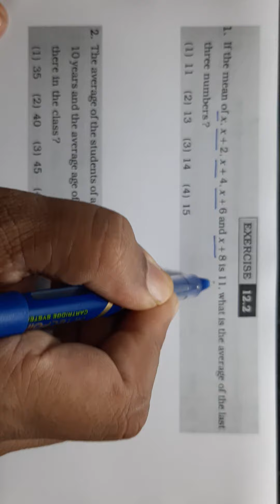8 Th Scholarship Chapter 12 | Exercise 12.2 | 12. Average | English & Semi Medium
Burude Tutorials | 8 Th Scholarship Chapter 12 | Exercise 12.1 | 12. Average | English & Semi Medium

8 TH SCHOLARSHIP MATHS CHAPTER 12

SCHOLARSHIP 8 CLASS MATHS EXERCISE 12.2